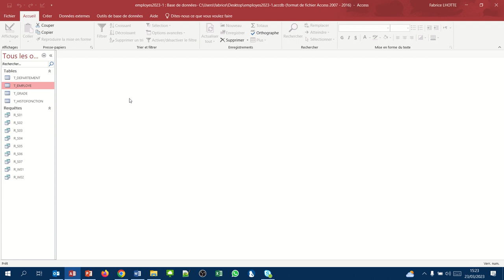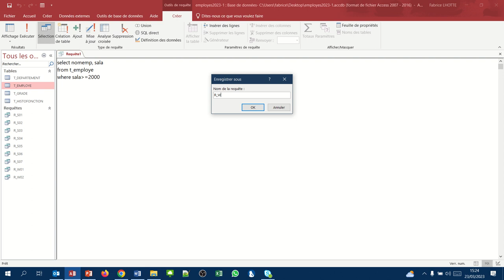Requête avec critère sur des valeurs numériques (Requête Access SQL where03)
Comment pouvons-nous isoler certains enregistrements situés au-dessus ou en dessous d'un certain nombre.
Exemple : Afficher la liste des employés dont le salaire est supérieur à 2000€
Concept étudié : les critères sur des valeurs numériques